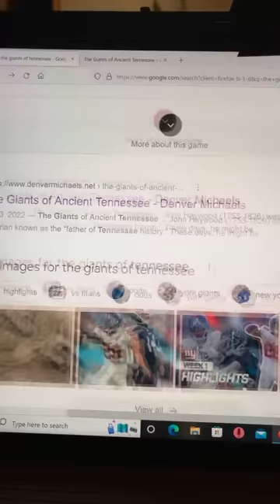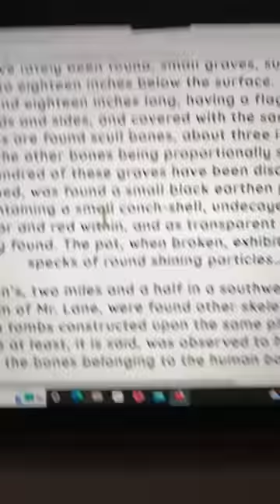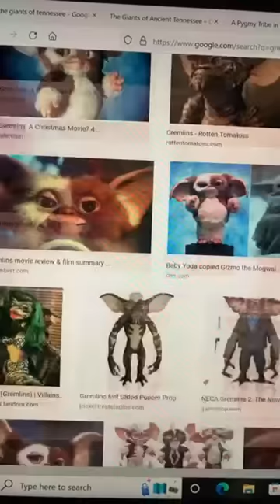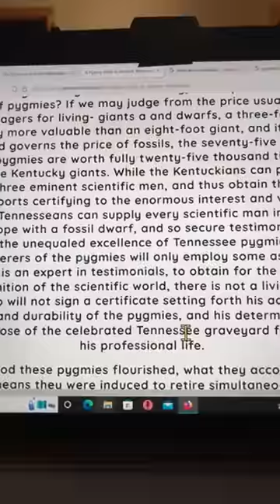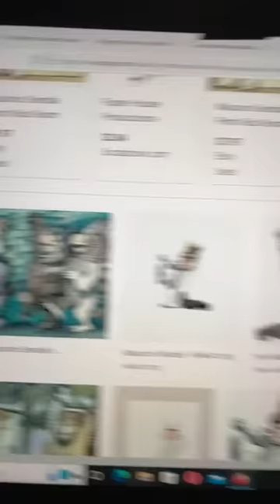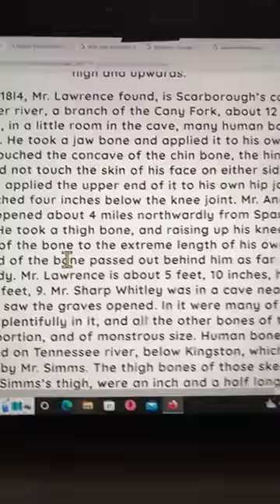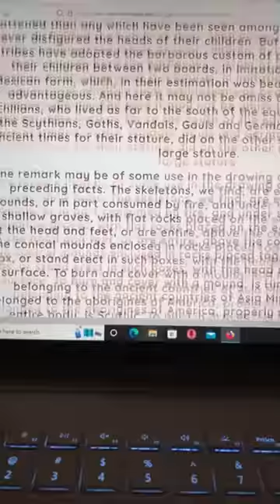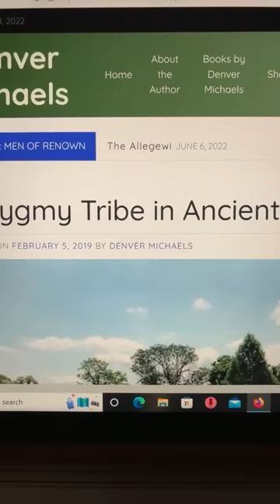The Giants and Pygmies of Ancient Tennessee…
I’m in the middle of the woods in Tennessee. I knew about the Giants of Tennessee and mounds, but not about the Pygmy Race in Tennessee. We are all on a wonderful journey!!!

References